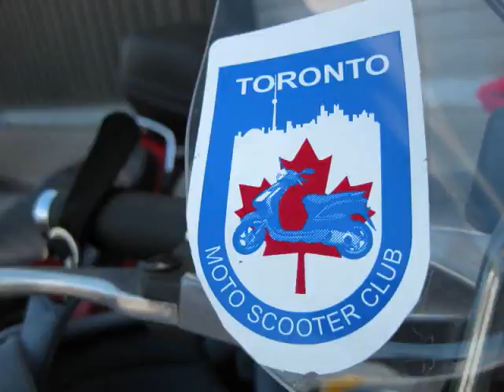Twisted Wheel Scooter Rally 2009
Twisted Wheel Scooter Rally - July 18 2009

I took as many pics as I could of all the bikes there -but there were so many people I couldn't get in on the shots!

Music: "My Definition Of A Boombastic Jazz Style" by Dream Warriors